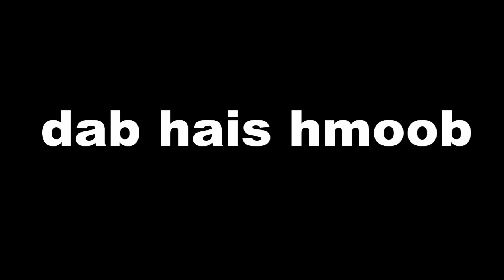39 Tub Hmoob - Nyob mus ciaj Zeb mus tsis txog ntaiv ntuj. xeem xais 9 lub tswb neeb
Ob niam txiv hmoob nyog mus ciaj Zeb, tsis pom lub neej nyob rau yav tom ntej li. Xyov thaum twg thiajli yuav mus txog rau qaum ntuj thiab thiaj li yuav mus thov tau me nyuam los yug ua nkawv tus. Hos xeem xais mas tseem tag tom yuav los sim txuj ce xwb.

story : 39 Tub Hmoob - Nyob mus ciaj Zeb mus tsis txog ntaiv ntuj. xeem xais 9 lub tswb neeb
date : 05/20/2021
create and drawing by : Dab Hais Hmoob Channel

-Inception by Aakash Gandhi
-Immortality by Aakash Gandhi
-Heartbeat of the Hood by Doug Maxwell/Media Right Productions
-Portrait of Time by Aakash Gandhi